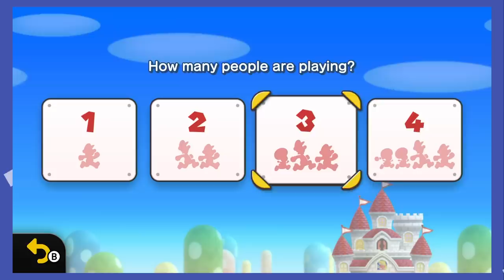New Super Mario Bros. U Deluxe (Switch) - Continue?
New Super Mario Bros. U Deluxe on Nintendo Switch

Three Men and a Baby team up to stop Bowser and his kids. Paul, Nick, Josh, and special guest Desmond play New Super Mario Bros. U Deluxe on Nintendo Switch

Starring: Nick Murphy, Paul Ritchey, & Josh Henderson
Shot by: Paul Ritchey
Edited by: Nick Murphy
Assistant Editor: Brian Nappi

Game donated by The Desmond Murphy College Fund